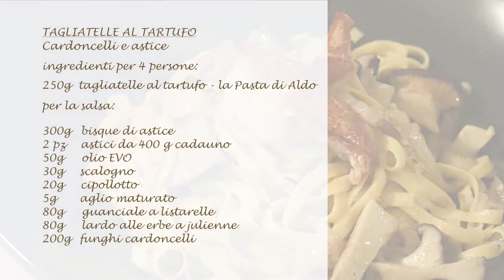TAGLIATELLE AL TARTUFO Cardoncelli e astice - LA PASTA DI ALDO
Lo Chef GIORGIO NARDELLI incontra LA PASTA DI ALDO

VIDEO RICETTA - TAGLIATELLE AL TARTUFO  cardoncelli e astice

Ingredienti per 4 persone:

250 g tagliatelle al tartufo - la Pasta di Aldo

per  la salsa di cardoncelli e astice

300 g bisque di astice
2 pz  astici da 400 g caduno
50 g olio EVO
30 g scalogno
20 g cipollotto
5 g aglio maturato
80 g  guanciale a listarelle
80 g lardo alle erbe a julienne
200 g funghi cardoncelli

Procedimento

Portare l’acqua a bollore in una capiente pentola.
Bollire il corpo dell’astice per 6 minuti e le chele per 3 minuti.
Spaccare il carapace ed tenere da parte la polpa.

Tagliare i funghi cardoncelli a spicchietti.
Tagliare a brunoise lo scalogno e il cipollotto.
Scaldare in una padella un filo d’olio con lo scalogno, il cipollotto, l’aglio e il lardo a julienne.
Far appassire a fuoco moderato.
Aggiungere i funghi con un pizzico di sale e pepe.
Far rosolare delicatamente senza far bruciare i funghi.

Portare a riduzione la bisque d’astice per concentrarne i sapori.
Far intiepidire dolcemente la polpa del crostaceo nella bisque ridotta.
Una volta ridotta la bisque emulsionarla con l’olio extravergine.

Arrostire il guanciale nella padella finché non risulterà ben croccante.
Asciugarlo su carta assorbente per eliminare il grasso in eccesso.

Cuocere le tagliatelle in abbondante acqua salata, avendo cura di mescolare la pasta solo quando riprende il bollore.
Cuocere per 4 minuti e scolarle.
Guazzarle nella salsa, aggiungendo se necessario poca acqua di cottura.